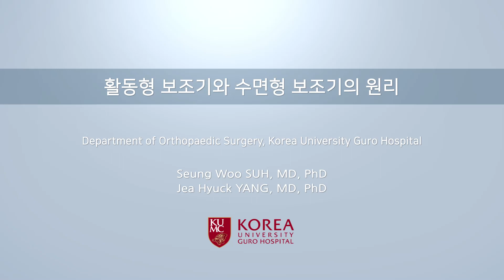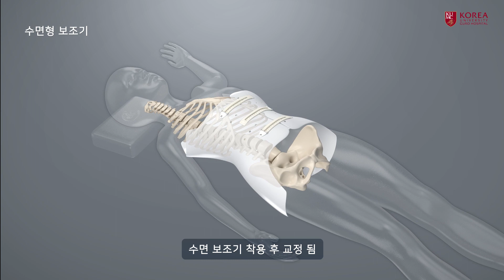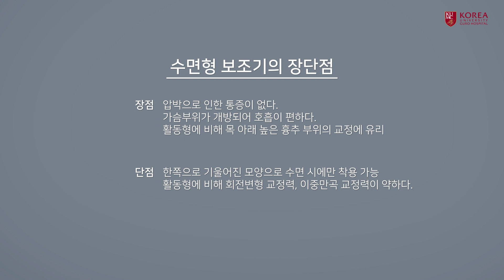활동형 / 수면형 보조기의 교정 원리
활동형 보조기와 수면형 보조기의 교정 원리 설명